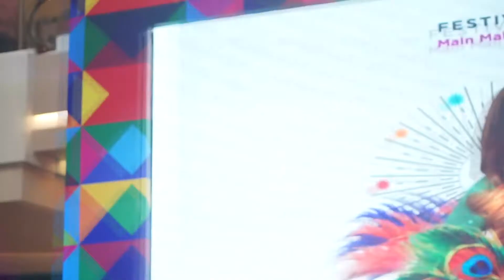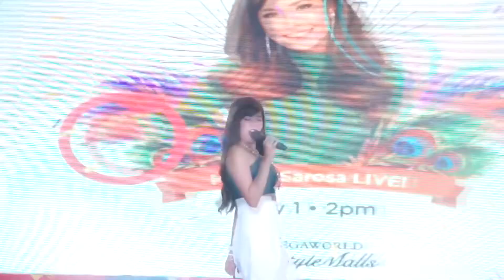Myrtle Sarrosa Live at Festive Walk Iloilo (Full Show)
Myrtle Sarrosa Live at Festive Walk Iloilo City (Full Show... well... almost the Full Show). Please Enjoy, everyone. (※^▽^※) 💖!

Atelier Clarious. Please Follow ❤!